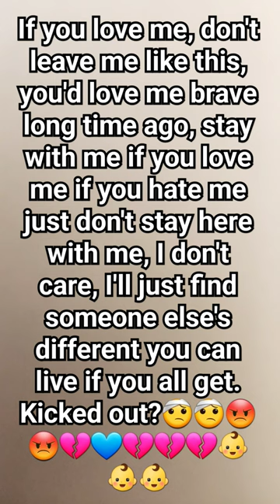October 15, 2023